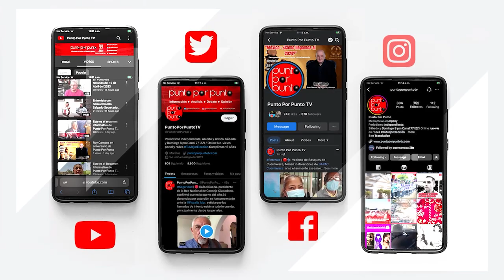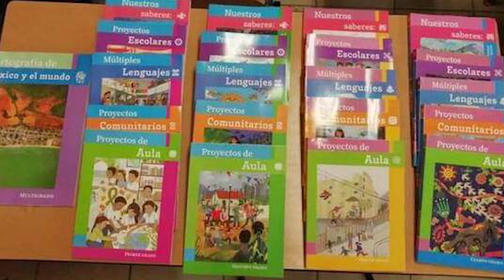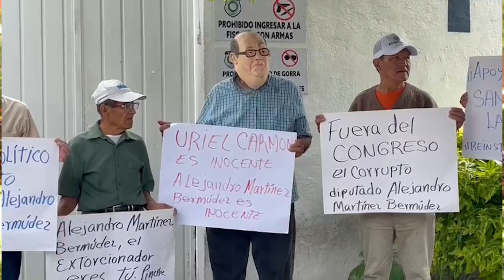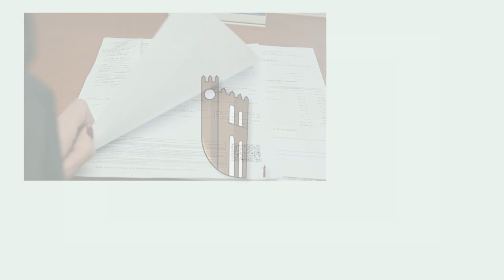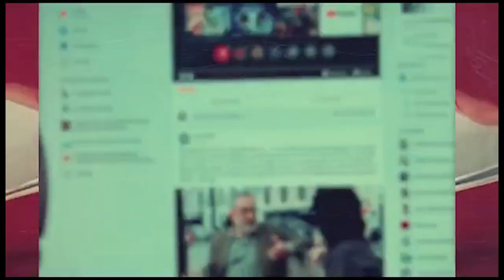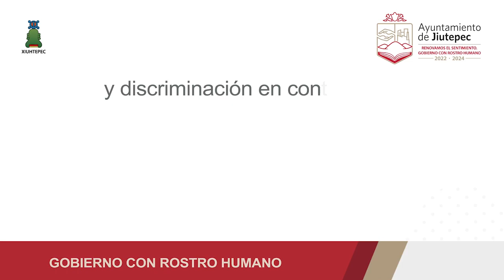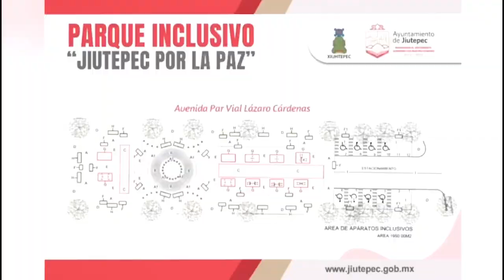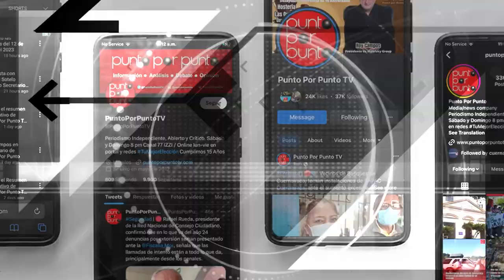Punto por Punto Tv 13 Agosto 2023